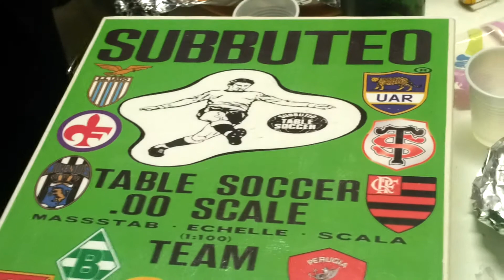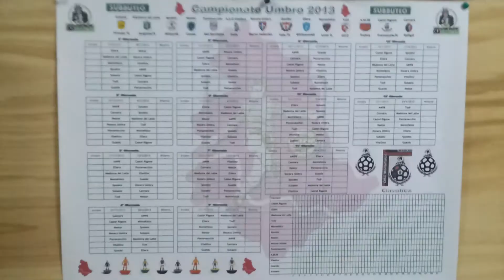I ° ANNIVERSARIO Osc Subbuteo Montefalco